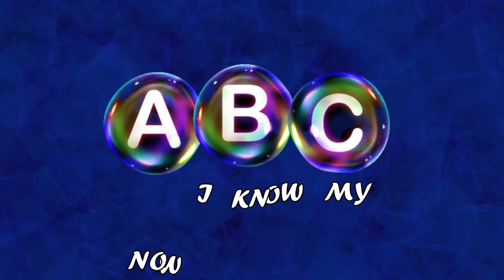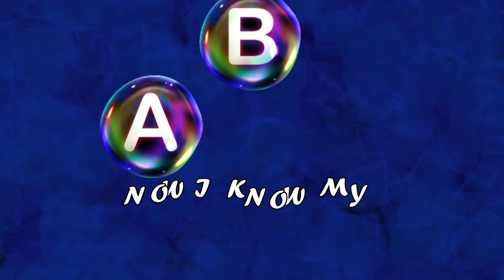ABC Song | Alphabet for Kids | Learn ABC Song